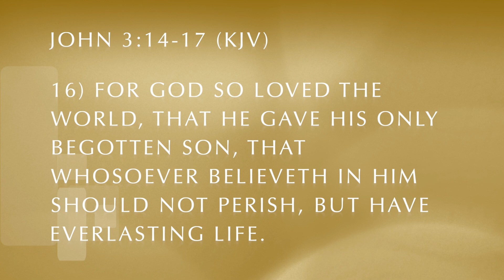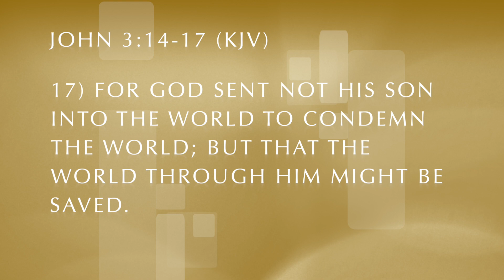03.14.21 Sunday Service - St. Paul Missionary Baptist Church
Sunday service at St. Paul Missionary Baptist Church in Lake Helen, FL. Pastor Michael Hemphill spoke to us today on the topic "What didn't kill me, made me stronger."

Songs used to aid the flow of service.